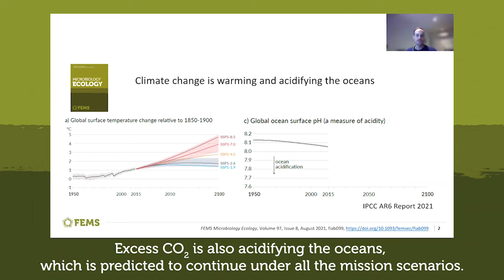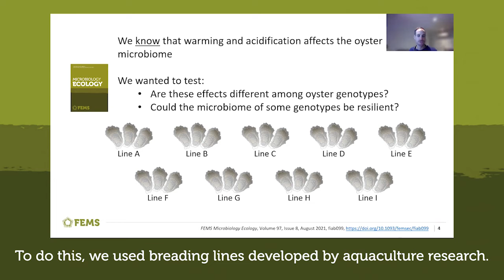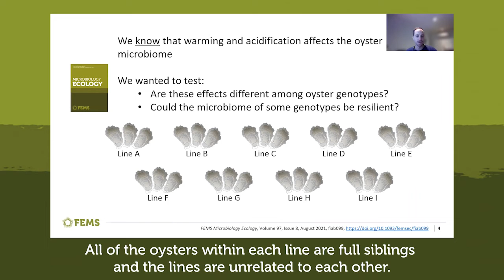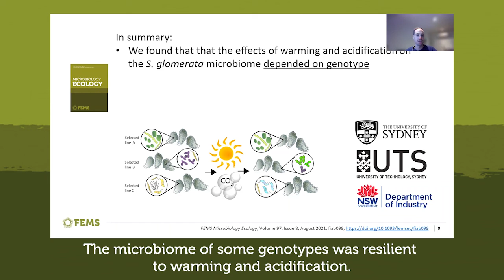Microbiome response differs among lines of Sydney rock oysters to ocean warming and acidification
Elliot Scanes from the University of Technology Sydney talks to us about his FEMS Microbiology Ecology Editor's Choice article "Microbiome response differs among selected lines of Sydney rock oysters to ocean warming and acidification"